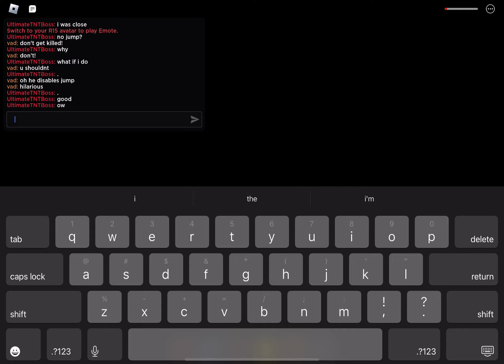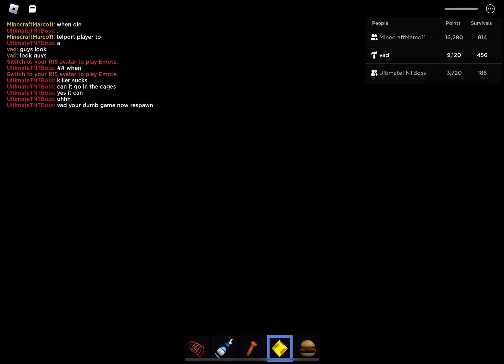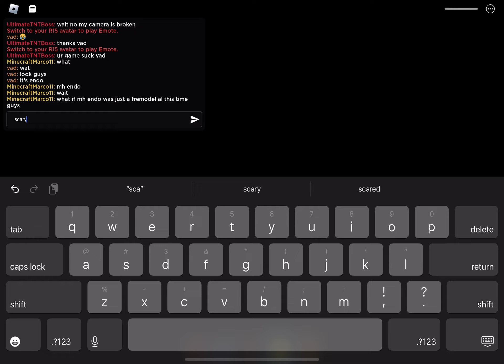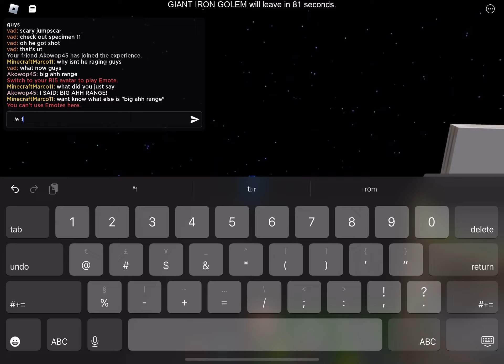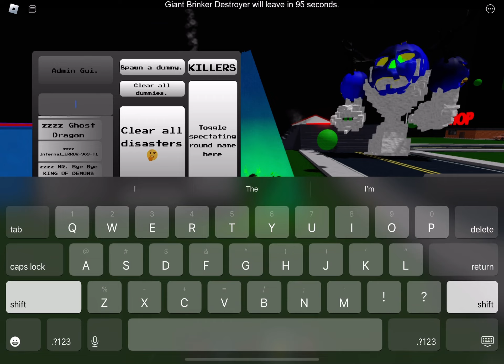Roblox Nightmares From The Toolbox: Leaked stuff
yesaahah